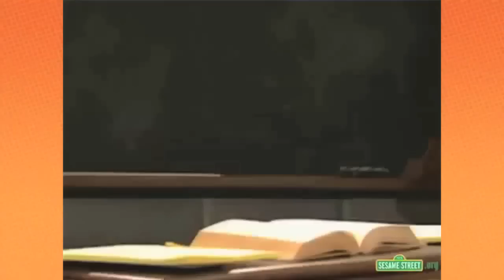The Count & the Game Grumps Edit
AH AH I can't stand these imitations of Count von Count by the Game Grumps, AH AH AAAH.
But you can watch it if your soul so desirers...

Arin and Danny do a terrific job talking like Count von Count from Sesame Street while playing Sesame Street Countdown. I've compiled all these moments together for your enjoyment.

Make sure to make your view COUNT by clicking the Like button!